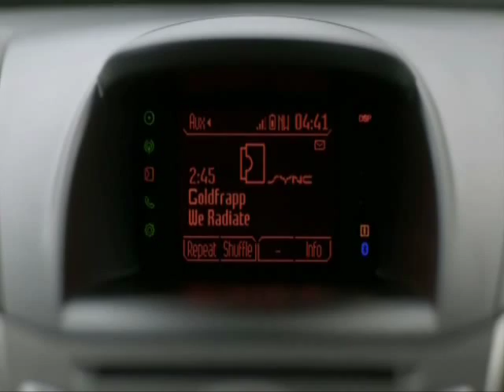TVD Music Scene - We Radiate - Goldfrapp - 2x04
A music scene from The Vampire Diaries Season 02 Episode 04 (Memory Lane).